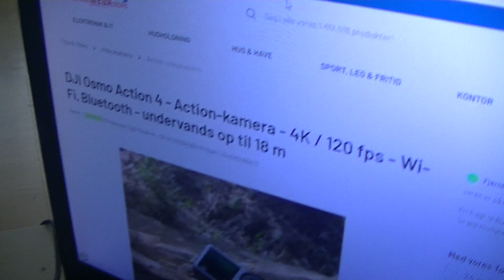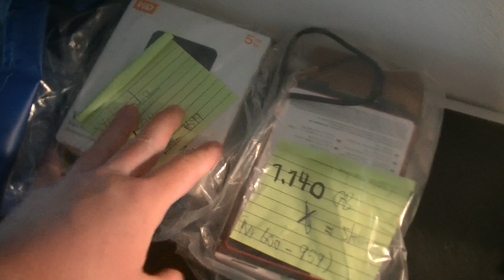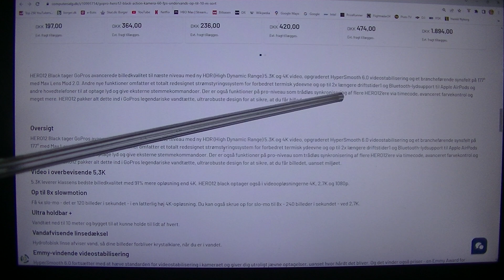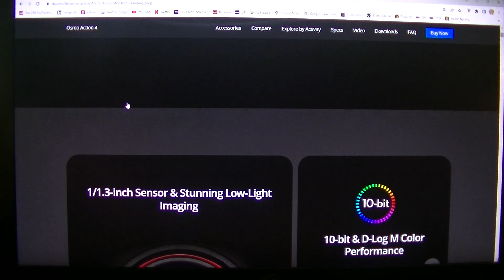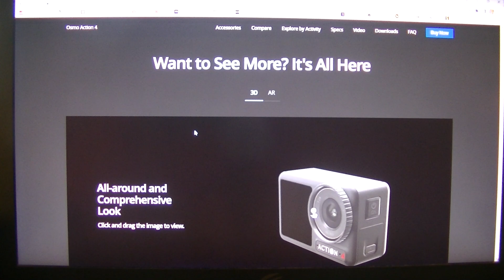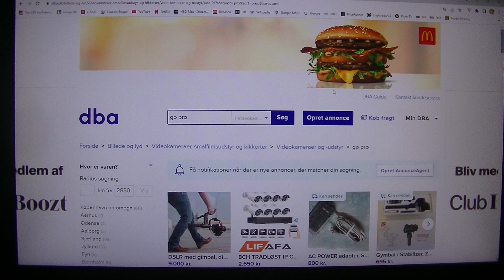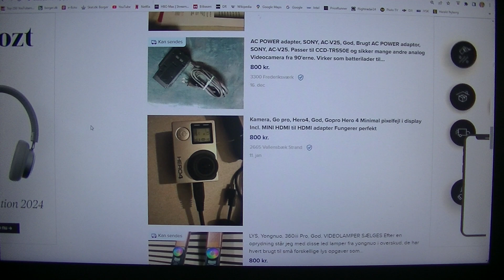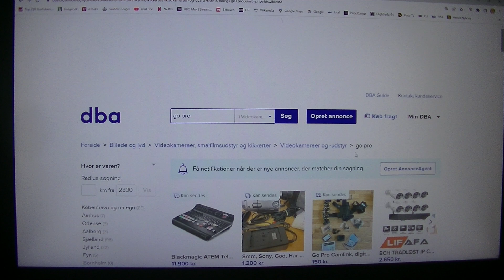MongoTV_14485 - MÅ SNART KØBE NYT DJI OSMO ACTION ELLER GO PRO VIDEOKAMERA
God LØRDAG AFTEN. Jeg kan ikke blive ved og ved med, at optage mange 1000 video, med det her dårlige gamle DJI Osmo Action videokamera, som er den første originale version, nummer 1. Nummer 2 og 3 og 4 er kommet. Nummer 4 koster omkring 2.600 kroner. Go Pro Hero, er i nummer 12 nu, og koster lidt mere, som omkring 3.250 kroner. Så jeg må meget snart, få købt, et af de 2 action videokamera ? Men jeg har 0 kroner opsparet i banken, og jeg vil meget gerne, have nogle 1.000 kroner gemt i banken, hvis jeg pludselig skal flytte, til en ny bolig og lejlighed. Jeg er træt nu, og har stresset rundt i mange timer nu, og vil gerne i seng NU. Klokken den er 18.30 nu, og TV-Avisen på DR 1 nu, Så godaften og godnat.